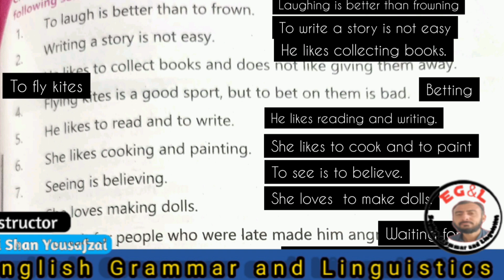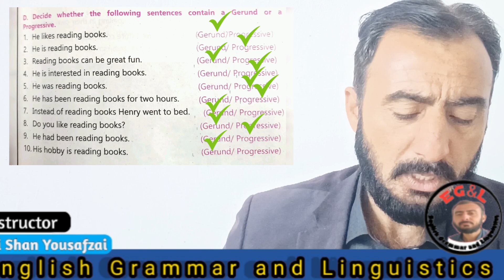How to replace gerund with infinitive||How to use Gerund and progressive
How to replace gerund with infinitive
How to use  gerund and participle
gerunds and infinitives
gerund and infinitive grammar
how to use gerunds and infinitives
gerund and infinitive
gerund and infinitive rules
gerund,when to use gerund and infinitive,gerunds and infinitives example
infinitives
to infinitive and gerund
gerund infinitive
 infinitive
gerund or infinitive
gerunds and infinitives
gerunds
gerund and infinitive exercises
how to use gerund
gerunds and infinitives in english